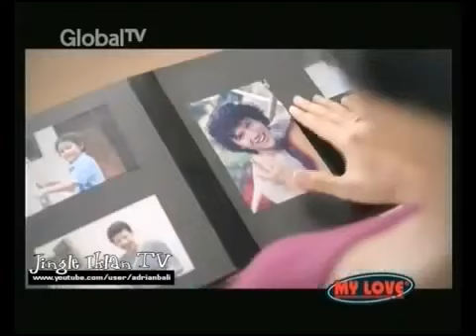Iklan My Love